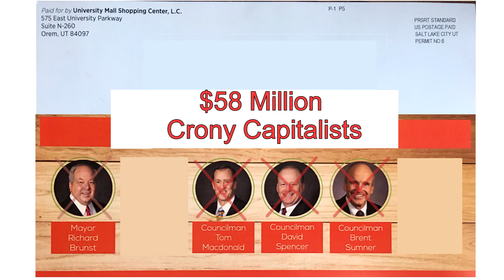Orem City Violates BRT Referendum Law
Orem City attempted to illegally influence and discourage Orem residents from signing or carrying a referendum petition which would allow Orem citizens to vote on the Orem City Bus Rapid Transit .resolution.  The city sent out 276 illegal emails.  Orem City used the same excuse Jamie Davidson used when he violated referendum law in 2011 in Lehi.  The Supreme Court ruled against Jamie Davidson in 2011.  The County auditor ruled against Orem City and Steve Downs for the same violation in 2016.